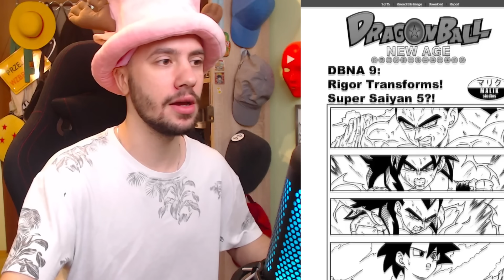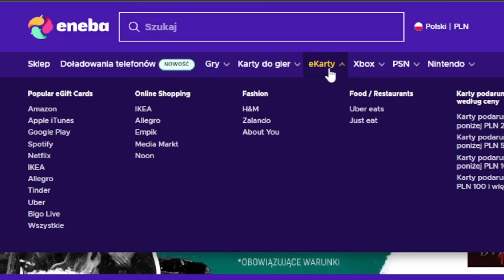Fuzja ostatnią nadzieją? SUPER SAIYANIN PIĄTEGO STOPNIA! - Dragon Ball New Age #6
Autor Dragon Ball New Age - Malik
Muzyka: Dragon Ball Super - Frantic Battle (Rekreacja)
Rekreacja autorstwa Pokemixr92
Oryginalny autor: Norihito Sumitomo